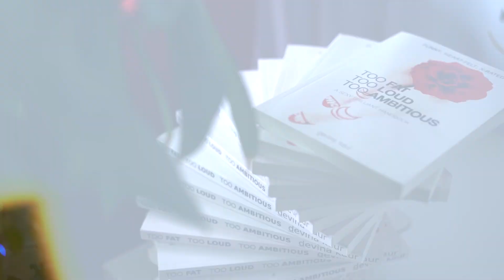Devina Kaur Reel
This is a standard description below (we come back and edit as soon as we can, in which case we remove these messages) ...

Are you doubting your gifts?
Are you struggling to stand your own ground?

What about confidence?

Then this Sexy Brilliant inspirational video will definitely help!

In these Sexy Brilliant Series @TheDevinaKaur talks about RADICAL self-acceptance but first comes self-knowledge!

In these candid conversations around every day life SEXY BRILLIANT global revolution founder @TheDevinaKaur - shares her dark secrets and real life challenges!

Be sure to leave us feedback as your notes help us create better videos!
Many Thanks
Devina Kaur and Team Devina.

The Sexy Brilliant mission is simple.
Radical Self Acceptance!
You are allowed to love yourself just the way you are!
Personal development is sexy and brilliant!

LinkedIn (I spend most of time on Linkedin )

Your hub for great blogs, videos, and course!

Remember -

Know yourself enough that you can focus on your strengths and weakness and work with the strengths and practice RADICAL self-acceptance in regards to the weakness!

Discover how you can become empowered and start leading a more fulfilling life full of happiness and abundance and free from fear by using the trademarked K.A.U.R. Process.

Visit the Sexy Brilliant Academy and connect with millions of others around the world who have already discovered our life changing secrets and personal development courses on

You can read the world's first ever X-rated self-help book TOO FAT TOO LOUD TOO AMBITIOUS by Devina Kaur on Amazon/Kindle. Enjoy and be sure to leave us feedback.